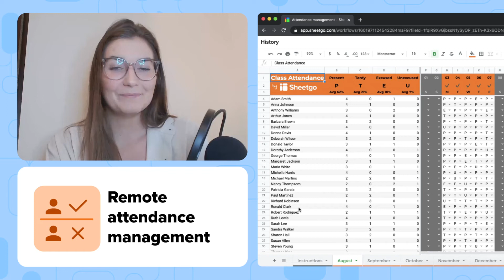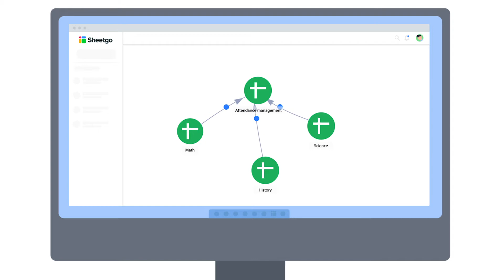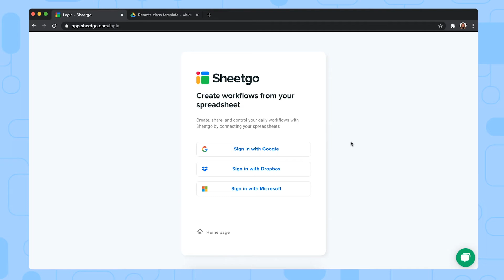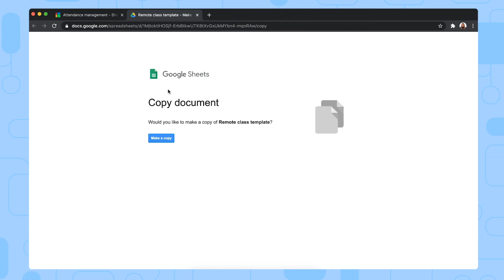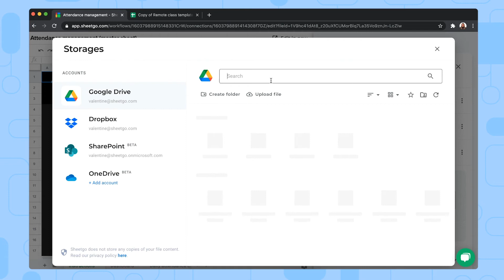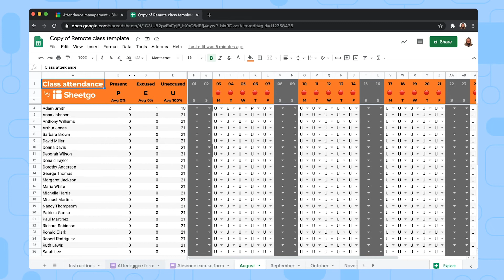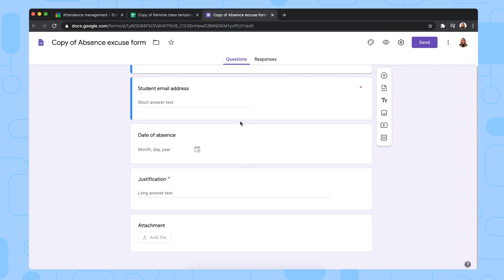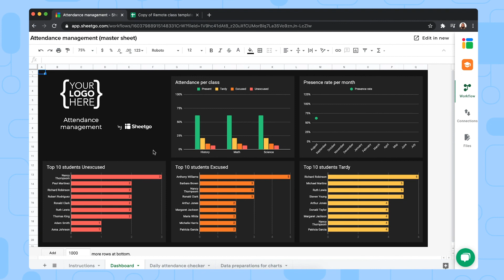Google Classroom Attendance template [automated dashboard]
Learn how to automatically track and monitor student attendance from all different remote classes in Google Classroom with the Sheetgo Google classroom attendance template.

🎬 Overview

With the Sheetgo Google classroom attendance template for Google Sheets, you can monitor the attendance of your students during online classes in one ready-made automated workflow. Sheetgo automatically transfers the data from each form into the Master Sheet, where you have a comprehensive overview of your students' attendance. What’s more, the Sheetgo template offers a monthly overview to help you visually track and monitor the data to check which students are absent a lot. Once your template is set up, share the forms with your students in the beginning of your online class to begin your automated Remote student attendance process. Finally, you can schedule automatic updates so that you always receive the latest data from each department without having to lift a finger!

What does the Sheetgo Google classroom attendance template consist of?

1️⃣ Remote class template with 2 forms included: Attendance form and Absence excuse form

What can the template do?

📄Send forms to your students
🗂Generate the data from the forms automatically in your Master sheet
📊Visualize your valuable metrics through the Monthly overview
⏰Schedule automatic updates for up-to-date insights on your Students attendance

Why use the Sheetgo template?

✅Automated workflow from start to finish
✅Fully-developed system with everything you need in one place
✅Easily customizable to suit your needs
✅Scalable to your own organization

⏱Timestamps

Video breakdown
0:00 - 3:15: How the template works
3:16 - 10:25: Instructions
10:26 - 11:01: Links & tips

🗂 Additional resources